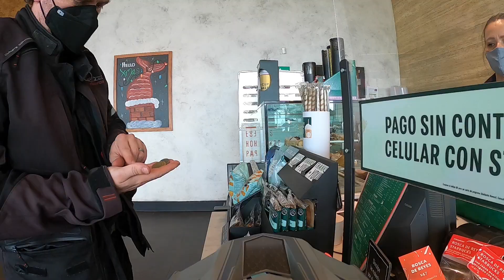ep.4 Mexico on the Africa Twin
Riding through Sinaloa, Guanajuato, Puebla, and Oaxaca